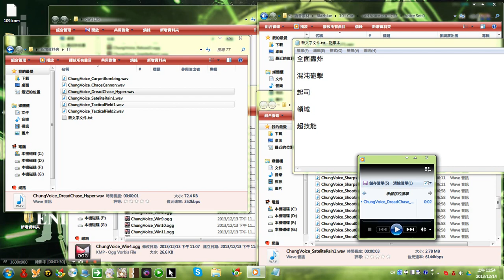Chung's new voice test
New voice mod will be released today
Including all Hyper Actives

Charactors：
Elsword - Jin kisaragi (Blazblue)
Aisha - Noel Vermillion & Rita Mordio (Blazblue & Tales of Vesperia)
Rena - Nana's voice (Seven Dragon 2020-II)
Raven - Hazama & Yuuki=Terumi (Blazblue)
Eve - Minori's voice (Seven Dragon 2020-II)
Chung - Carl clover (Blazblue)
Ara - Rachel Alucard (Blazblue)
Elesis - Saber、Dark Saber、Saber Lili (Fate Series)
Add (12/19) - Leon Magnus & Judas (Tales of Destiny & 2)

Boss：
Chioe & Darkelf - Tsubaki (Blazblue)
Victor - Mighty Kongman (Tales of Destiny)
Avalanche - Miktran (Tales of Destiny)
Ran - Ragna=The BloodEdge (Blazblue)
Waldo - Tager (Blazblue)
Holkin - Arakune (Blazblue)
Helputt - Relius (Blazblue) ..wich Chung XD?
Karuso Soldiers - Bang (Blazblue)
Karuso Boss - Hakumen (Blazblue)